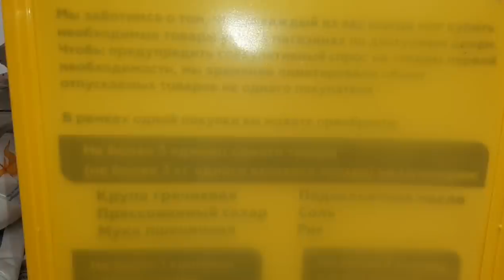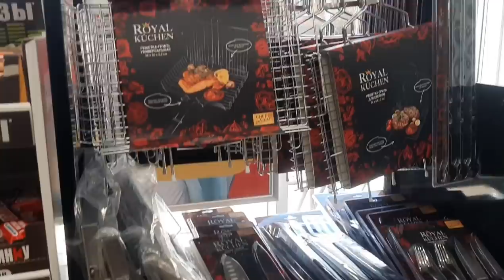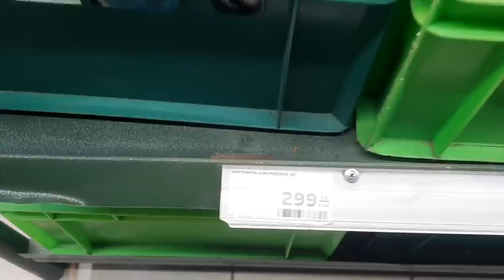С ПАМЯТЬЮ БЕДА / ПОСЛЕДСТВИЕ УРАГАНА / В ШОКЕ ОТ ЦЕН / ВЛОГ ENG SUB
По вашим просьбам оставляем реквизиты карта Сбербанк Саши, с пометкой от друзей:
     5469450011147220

                                                              ENG
  Hello dear Friends and Guests of our channel! Thank you all very much for supporting us and our channel. Enjoy your viewing.

 At your request, we leave the details of Sasha's Sberbank card, marked by friends:
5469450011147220